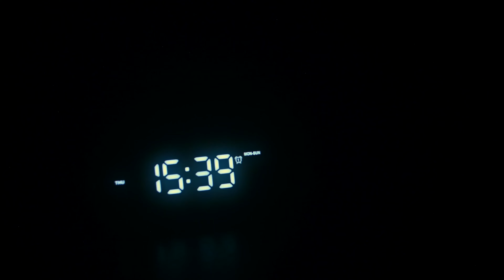Robot Reveal Team 1540 - Fried Egg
Welcome to our 2024 Crescendo robot, Fried Egg!